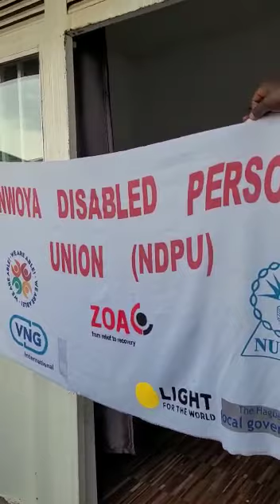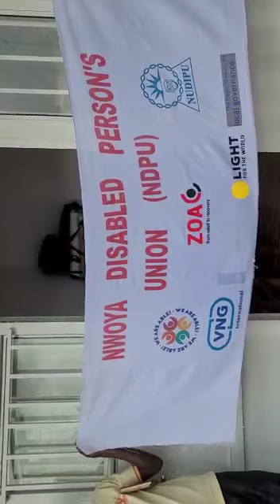Commemorating the Day for Disabled Person in Nwoya District BY HON. JUDITH PEACE ONEN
NWOYA DISABLED PERSONS UNIT (NDPU) COMMEMORATION DAY